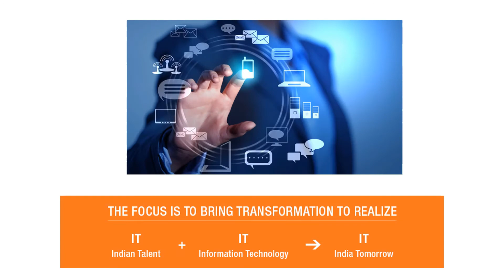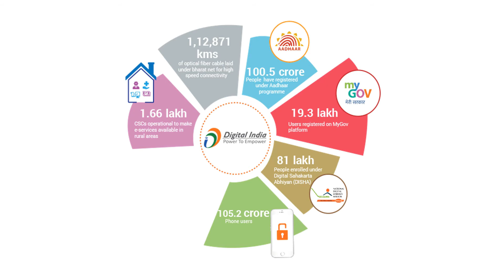NARENDRA MODI - DIGITAL INDIA INITIATIVE | PPT | Photo Book | Project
As we all know Digital India is a campaign launched by the Government of India to ensure that Government services are made available to citizens electronically by improved online infrastructure and by increasing .

digital india video in english
digital india video in hindi